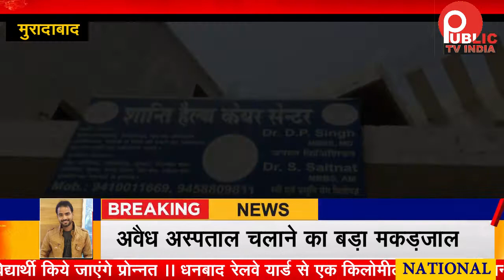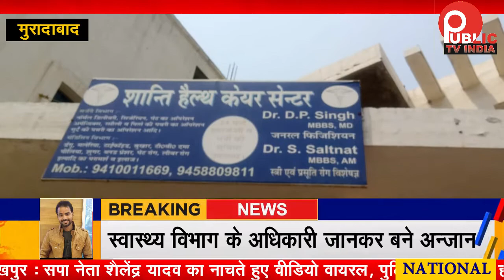Moradabad स्वास्थ्य विभाग के संरक्षण में डॉक्टर्स की डिग्री के नाम पर अस्पतालों में बड़ा खेल